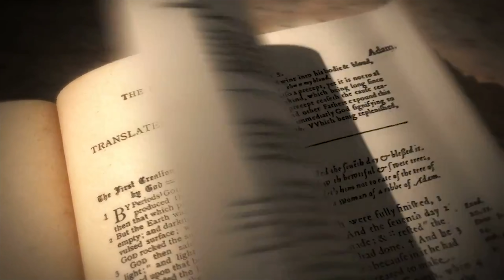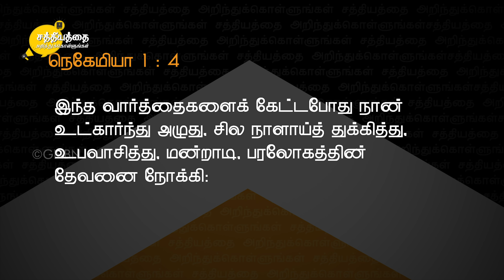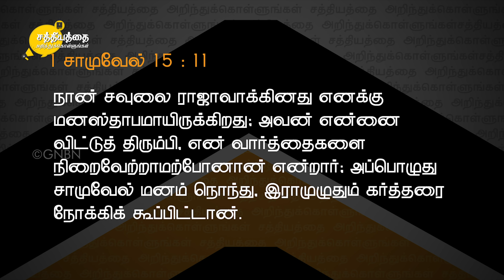சத்தியத்தை அறிந்துக்கொள்ளுங்கள் - Bro.Mohan C.Lazarus | Episode 10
"சத்தியத்தை அறிந்து கொள்ளுங்கள்" என்கிற நிகழ்ச்சி இனி வரும், சனி மற்றும் ஞாயிற்றுக்கிழமை அன்று இரவு 7:00 மணி முதல் நமது YouTube Channelலில் ஒளிபரப்பப்படும்.

This program will be hosted by Bro. Mohan C Lazarus where he shares and reveals the real truth of Biblical events to all believers.

- Youtube.com/JesusRedeeemsMinistries